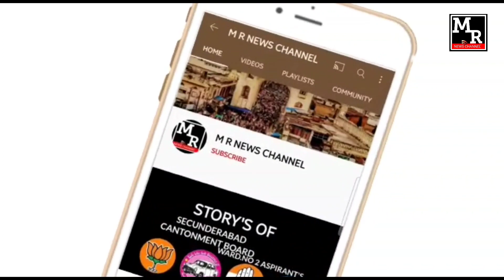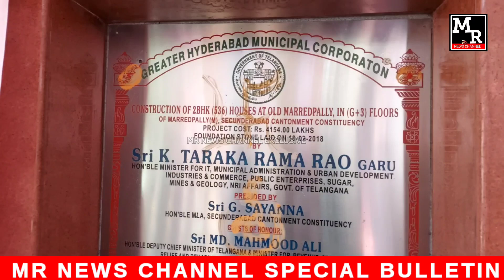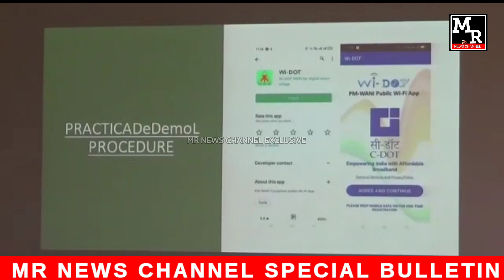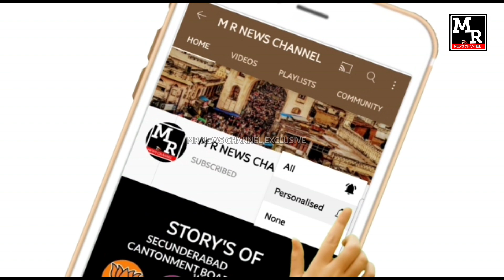M R NEWS|గ్రామీణ ప్రాంతాలకు ఇంటర్నెట్|రేషన్ కిట్ల పంపిణీ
*M R NEWS TELUGU BULLETIN*
*TODAYS HEAD LINES*
👉🏻 *డబల్ బెడ్ రూమ్ ఇళ్ల ప్రారంభం*
👉🏻 *గ్రామీణ ప్రాంతాలకు ఇంటర్నెట్*
👉🏻 *తంజావూరు పెయింటింగ్ లో శిక్షణ*
👉🏻 *రేషన్ కిట్ల పంపిణీ*
👉🏻 *యుజిడి పైప్ లైన్ ప్రారంభం*
👉🏻 *క్రికెట్ అకాడమీ ప్రారంభం*
👉🏻 *డివైడర్లు తొలగించండి*